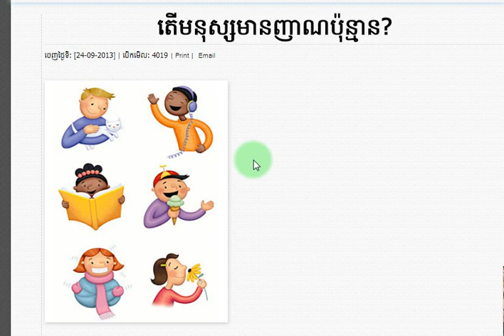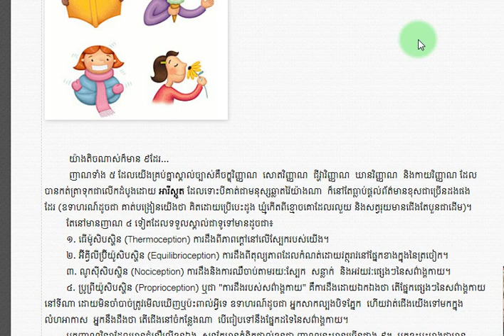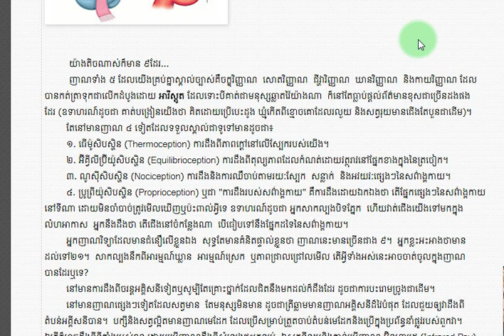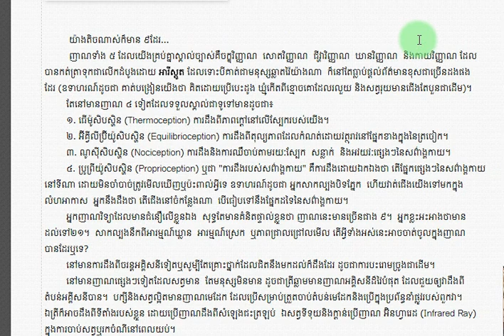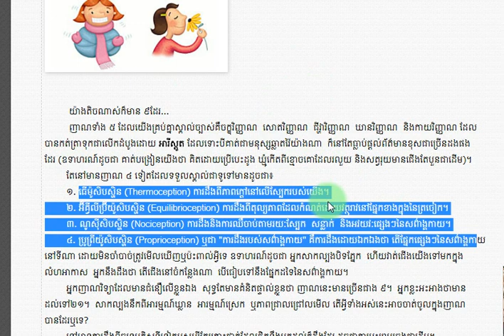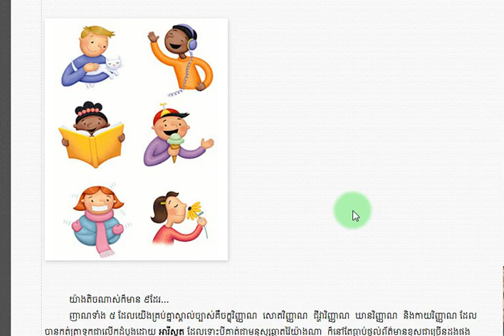តើមនុស្សមានញាណប៉ុន្មាន?​ ៥? - ចំណេះដឹងទូទៅ